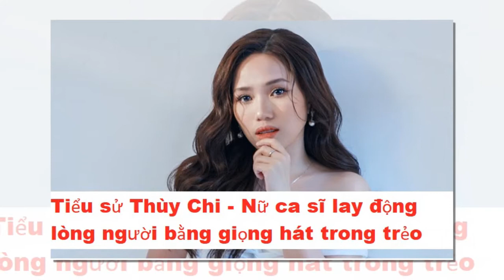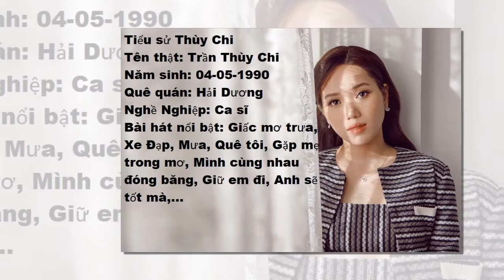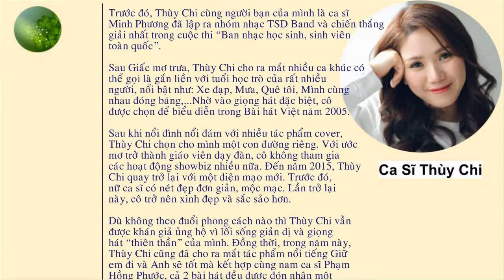Tiểu sử Thùy Chi - Nữ ca sĩ lay động lòng người bằng giọng hát trong trẻo